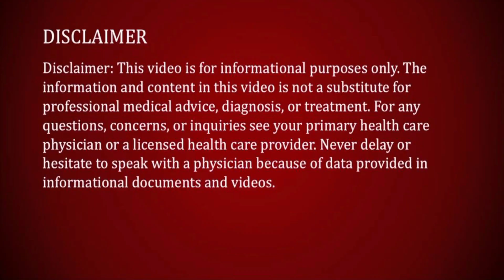FAST HAIR GROWTH OIL | FIX SPLIT ENDS HAIR | Desi Gharelu Nuskha | STRAIGHT HAIR | DO MOOHE BAAL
FAST HAIR GROWTH | FIX SPLIT ENDS HAIR | Desi Gharelu Nuskha | STRAIGHT HAIR | DO MOOHE BAAL |

My channel includes many DIY home beauty remedies such as -
NO WRINKLES FACE WASH AND LOTION | Anti wrinkles | tight skin| gharelu desi nuskhe| desi davaiyan